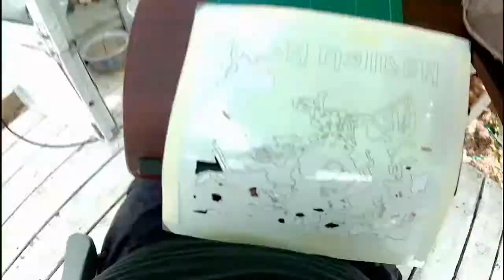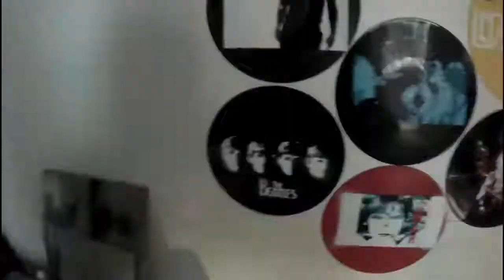Iron Maiden | The Trooper | Vinyl Graffiti Art